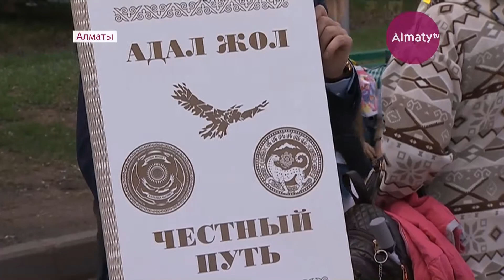«Адал жол» сыбайлас жемқорлыққа қарсы марафоны алматылық жастарды жинады (09.04.18)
«Адал жол» сыбайлас жемқорлыққа қарсы марафоны алматылық жастарды жинады